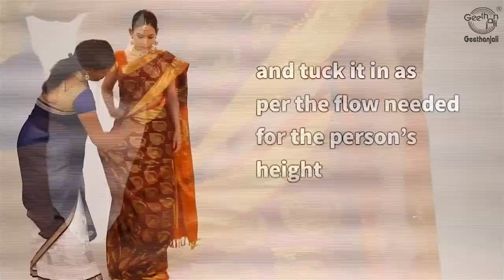Indian Style Silk Saree Draping Style For Wedding - Bridal Saree Draping Tutorial For Beginners.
Saree Draping Method:

Use a silk saree for this method. Tuck the end of the saree (non- pallu end) on the right side and bring it around the waist to the back side, tuck it in fully while doing the same. Bring it towards the front again and tuck it on the sides twice, leaving some length of fabric in between as shown. Bring the saree around the waist again towards the front. Now pleat the front end (pallu end) making as many pleats as needed. Now place the pleated pallu on the left shoulder and secure with a pin. Now make pleats with the fabric left in between the waist. Adjust the pleats in the front and tuck it in as per the flow needed for the person’s height, while doing this adjust the fabric neatly near the waist and then tuck it in the center.